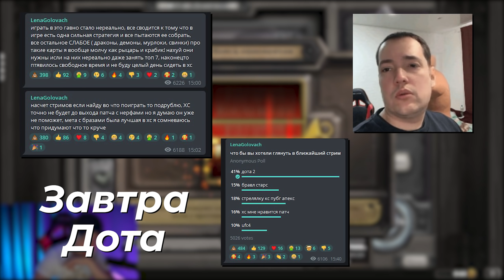ПОСЛЕДНИЕ игры ЛЕГЕНДЫ в БГ или ЗАВТРА ДОТА . Hearthstone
Завтра в 17:00 по МСК на этом канале будет ВИДЕОРОЛИК по ДОТЕ 2 (от ЛЕГЕНДЫ)

По игре:
Hearthstone (ранее известная как Hearthstone: Heroes of Warcraft) — коллекционная карточная онлайн-игра по мотивам вселенной Warcraft, разработанная компанией Blizzard Entertainment и распространяемая по модели free-to-play. Игра была выпущена для персональных компьютеров 11 марта 2014 года. Позже она была портирована на платформы iOS и Android.

Тайминг:
0:00 - Интро (Коротко о 3 часах стрима, или дополнительные предпосылки перехода в доту)
0:50 - Аналитика на месте
1:22 - Про МЕТУ
1:37 - Чат обижает
2:08 - о5 про мету (И тут любимых лягушек воткнул)
2:47 - FREAK
3:18 - Киберспорт
4:23- Коротко о мете от ЛЕГЕНДЫ
5:25 - Киберспорт
5:54 - МАИ ГВАЗА
6:31 - Рейдж на месте
6:46 - УМОМ
7:49 - Про переход в ДОТУ
8:46 - АУТРО